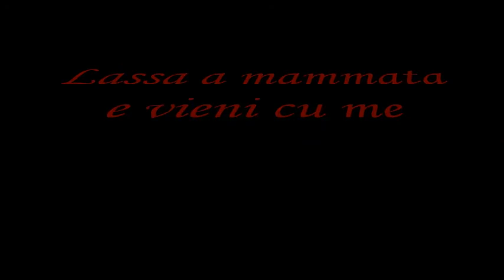lassa a mammata e vieni cu me